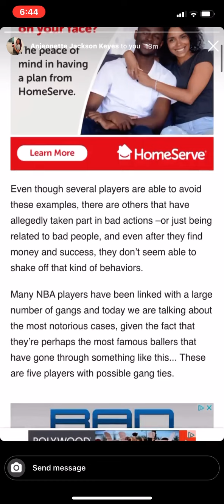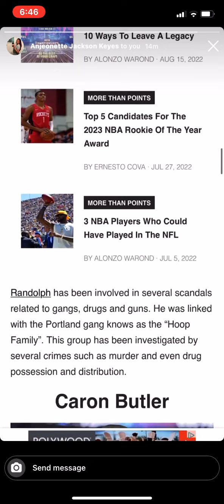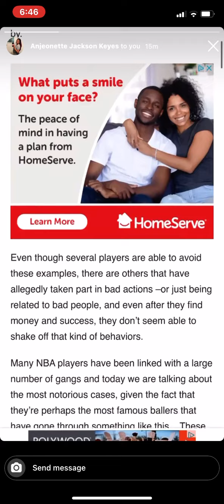Is this why Yo Gotti and Zach Randolph formed the second CMG? They got Dolph out the way finally!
youngdolph yogotti pre I told y’all about the second CMG that’s gonna be based in Memphis and the big money behind it all and how Yo Gotti and Zach partners! They trying to make this second label like Empire but with a major twist! They want every artist under a 360 deal! No more independent artists! They wanna own everything! It’s the take over and we know who’s behind all of it! I’ll expose him later today so be ready!